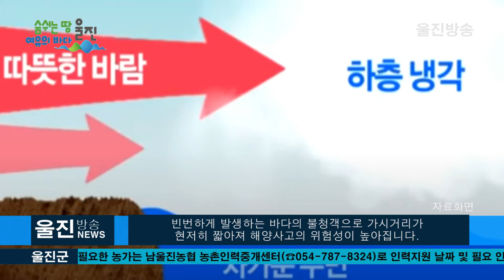울진해경, 농무기 대비 해양사고 예방 총력..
(기자)
울진해양경찰서(서장 조석태)는 짙은 바다 안개(농무)가
 자주 발생하는 봄철을 맞아‘2021년 농무기 해양사고 대비 계획’을
 수립하고 해양사고 예방에 총력을 기울이고 있다고 밝혔습니다.
  농무(濃霧)는 매년 3월~7월 따사로운 날씨에 따뜻해진 공기가
차가운 해수면을 만나 온도 차이로 인해 짙은 안개(농무)가
빈번하게 발생하는 바다의 불청객으로 가시거리가 현저히
짧아져 해양사고의 위험성이 높아집니다.
 울진해경에 따르면 최근 3년간 발생한 해양사고는 총 340건으로
 이 중 133건(39%)이 농무기에 발생하였으며,
유형별로는 기관고장 46건(34.6%), 안전저해 18건(13.5%),
운항저해 14척(10.5%), 충돌 11척(8.3%) 순으로 나타났습니다.
 특히, 농무로 시야가 확보되지 않은 상황에서 개인부주의로 인한
사고가 많은 점을 감안하여 안전 계도활동을 실시하는 한편
농무기 사고다발해역 3개소를 지정하고 경비함정 등
구조세력을 중점 배치 및 순찰하여 해양사고 예방에
 적극적으로 나서기로 했습니다.
  울진해경 관계자는“농무기 해양사고를 예방하기 위해서는
 출항 전 해상기상을 확인하여 무리한 선박운항을 자제하는 등
 해양종사자 스스로 안전의식을 갖는 것이 가장 중요하다”고 전했습니다.